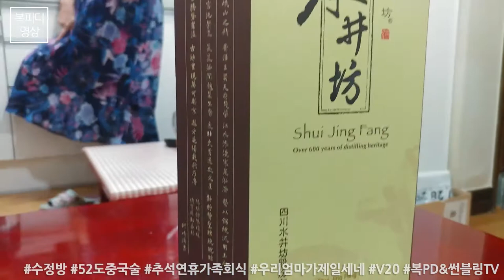수정방_52도 중국술, 추석연휴가족회식, 우리 엄마가 제일 세네, V20, 中国酒, ジュングクスル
2017년 추석 전날
가족 회식

노량진에서 사온 해산물과
중국술 수정방 750ml

입부터 위까지
술의 위치를 알 수 있었던
52도 술

근데
엄마는 별로 안쎄다고 하시네
대박

171003_화